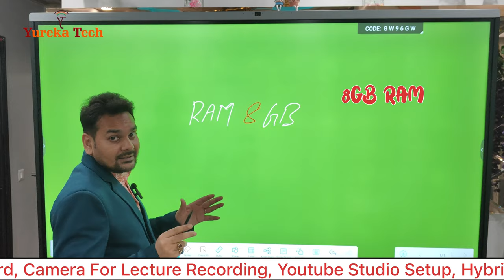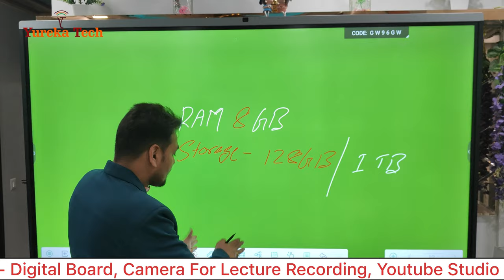Digital Board RAM-8GB, Storage-1000GB | Latest digital board 2024 | Best digitalboard in India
Yureka Technology is a leading company in the field of smart education solutions like Interactive flat panel/Digital smart board, Pen tablet, Writing Pad, Camera, Mic, Tripod, Connector, Live streaming device, Capture card, Interactive whiteboard, Projector, Projector Screen ,Floor mount, Wall mount etc.
Yurekadigitalboard Customer feedback
Interactive Digital Board